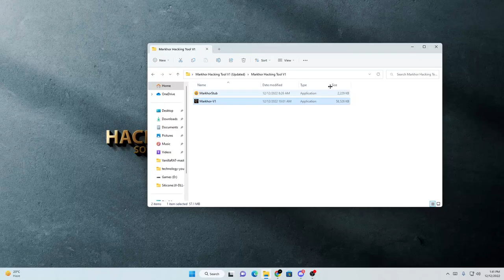Markhor V1 ( Hacking Software)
Markhor V1 is finally ready
- If you are interested into hacking so you are in the right place

 Markhor Hacking softwares